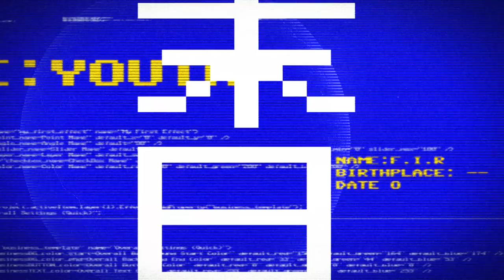F.I.R.飛兒樂團 〔末日青春 : 補完計劃〕Coming Soon...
「　 沒有明天的青春就是末日
　　　　　　剩下的我們　　該完成什麼 ? 　」

相信心中的　『 Ｆａｉｒｙｌａｎｄ 』
　　　　　　面對自己的　『 Ｒｅａｌｉｔｙ 』

始終未曾改變的初衷
帶領你我
從終結後開始 在絕望後希望

▓　華語創作品牌天團　▓

▓▒　F.I.R. 飛兒樂團 　▒▓

〔末日青春 : 補完計劃〕
4/30  唱出青春世代的集體意識
Coming  Soon...